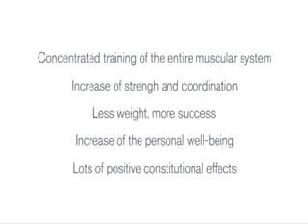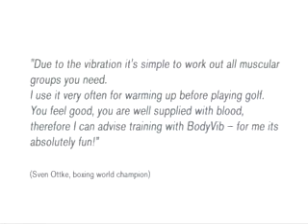bodyvib Vibration Training in English.wmv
bodyvib Vibration Training in English